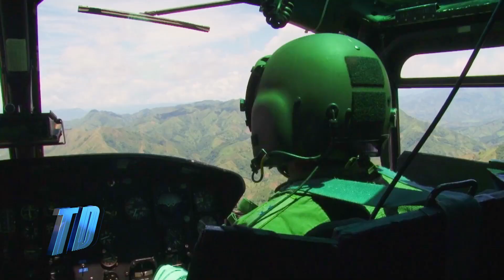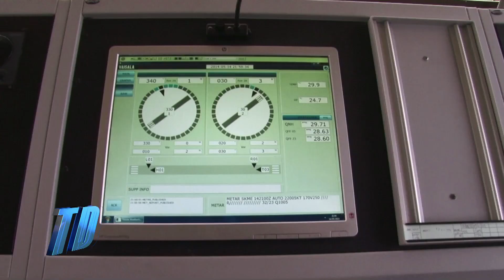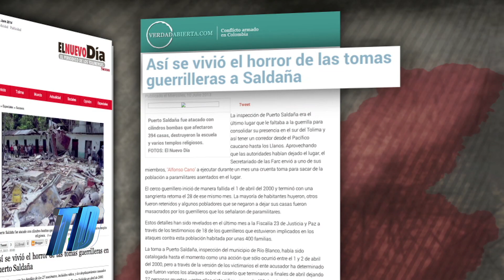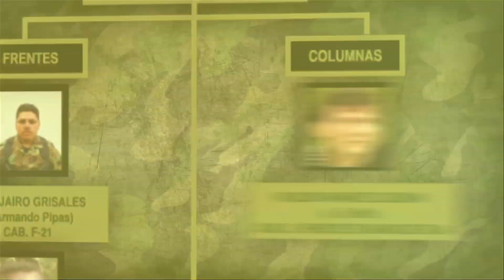Malos recuerdos de la violencia - Testigo Directo HD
Testigo Directo --~--
Víctimas de la guerrilla de las FARC en el sur del Tolima con cierto temor se atreven a relatar como fue y como es hoy el accionar de los grupos al margen de la ley en varios municipios y corregimientos donde han sido asesinados pobladores.